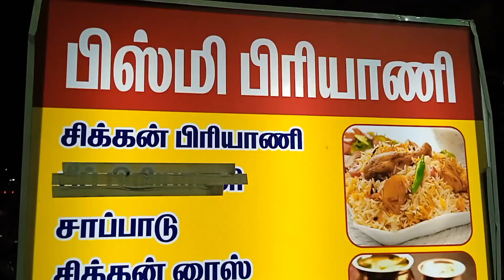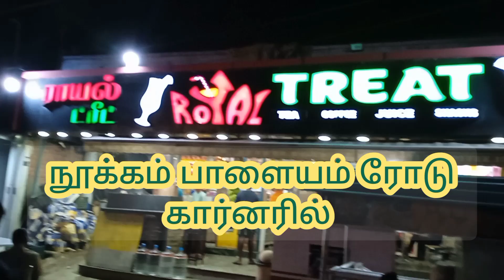RESTAURANT BISMI BIRIYANI CHENNAI PERUMPAKKAM🍝🍔🍻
restaurant bismi biriyani perumpakkam Chennai